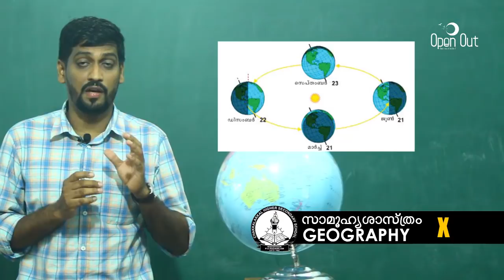SSLC Social Science I Chapter 1 I Season And Time I ഋതുഭേദങ്ങളും സമയവും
Geography
Social Science